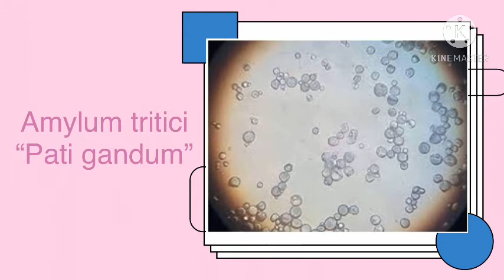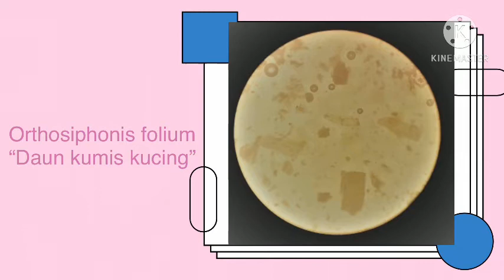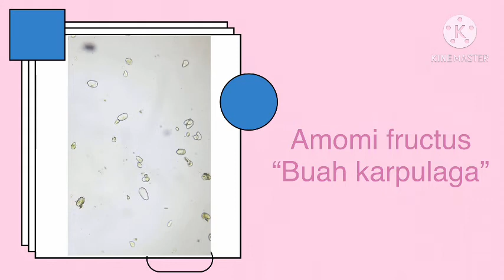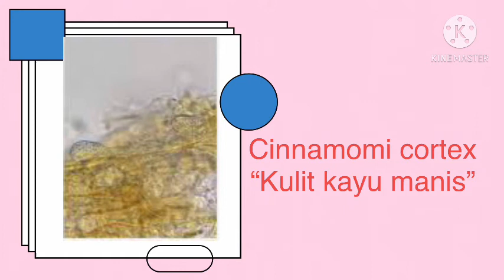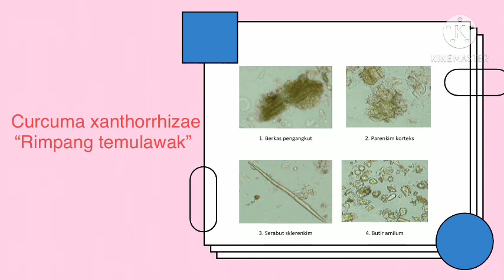Mikroskopik Simplisia Praktikum II Farmakognosi Oleh Regi Afriyana (Mahasiswi Prodi Farmasi Unila)